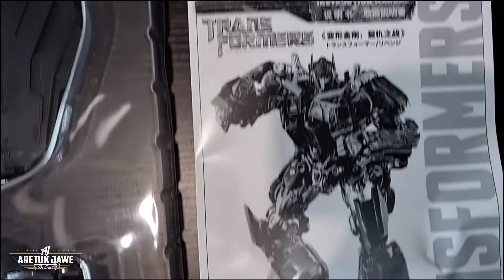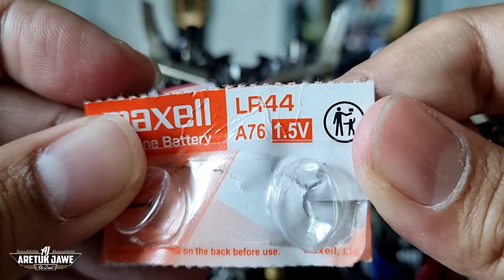Kasi Belek #39 | Threezero DLX Optimus Prime | Transformers: Revenge of the Fallen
39th episode of Kasi Belek series.
Unboxing of Threezero DLX Optimus Prime from Transformers: Revenge of the Fallen!!!

Episod ke-39 siri Kasi Belek.
Ulasan produk Threezero DLX Optimus Prime dari  Transformers: Revenge of the Fallen!!!